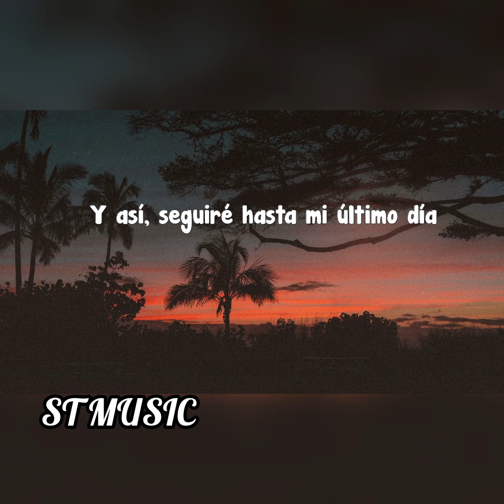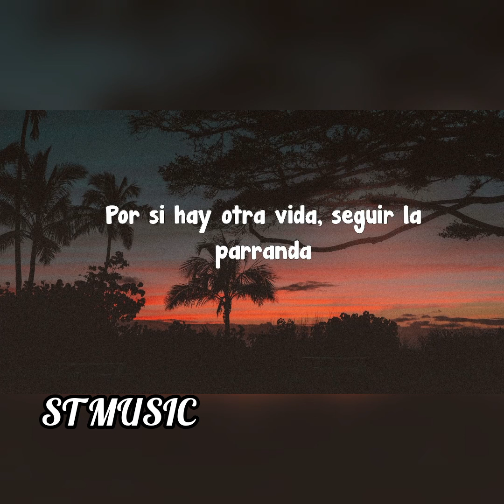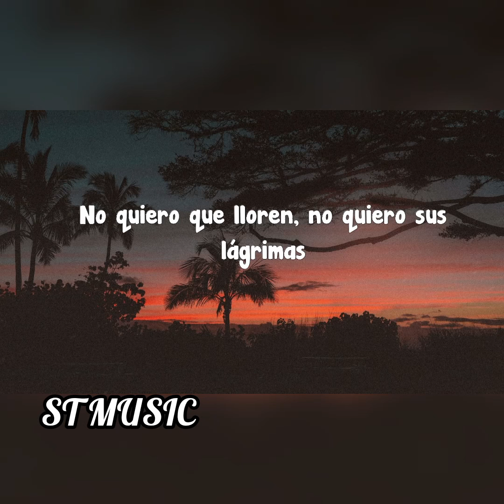Mi Último Deseo🔥💀 Banda Los Recoditos🎶